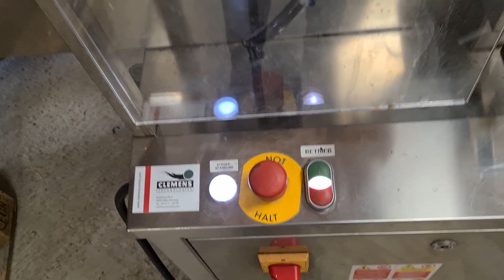Wein trinken und die Natur unterstützen!!! | mit Herzblut zum Wein Vlog #287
Mit jeder Flasche Wein von uns unterstützt du 1m² Biodiversität. Wir pflanzen weitere 600 Büsche und Sträucher mitten im Rebberg.

Unterstütze auch du unser Projekt und kaufe eine Flasche Wein: weingutschwarz.ch

Danke

Liebe Grüsse